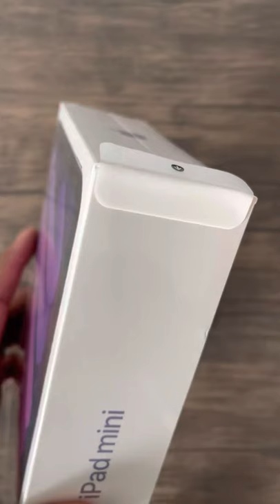iPad Mini 6 - Purple Unboxing | Beautiful Tablet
I’ll be doing the usual performance tests - i.e benchmarks, Genshin Impact, PUBG Mobile, etc.

Tech Jargon:

CPU - Central Processing Unit. The processor is the "brain" of a device. It's what handles the instructions of software apps. All phones have a processor of some kind. it may be integrated into the main cell phone chip, or be a separate computer chip.

GPU - Graphics Processing Unit. The part of a device's circuitry that handles the display and animation of visual elements. GPU usually handles all mobile gaming.

GeekBench 5 - is a cross-platform benchmark that measures your system's CPU performance with the press of a button.

3DMark Wild Life Extreme - a more demanding cross-platform benchmark for comparing the graphics performance of mobile computing devices.